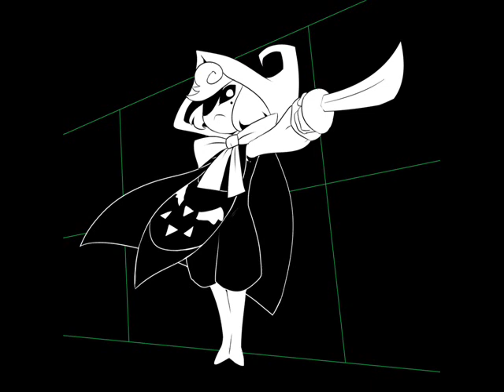Undertale - Power of "NEO" (IKARUS Remix) Extended